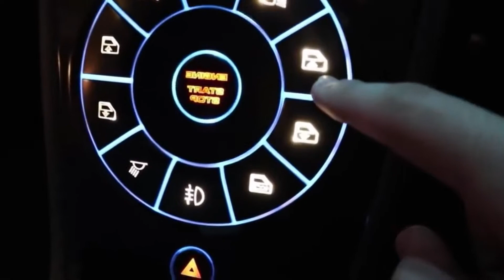Fastest 5 cars in the world + Car music 2019